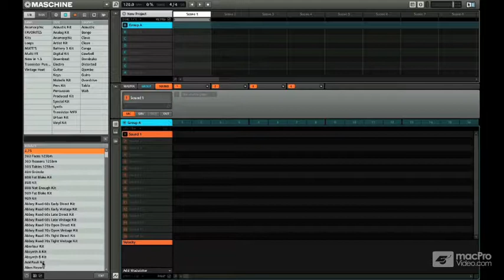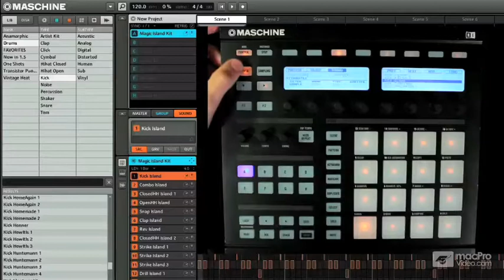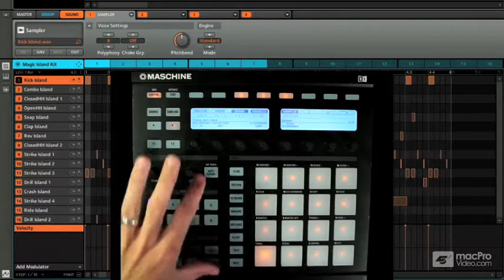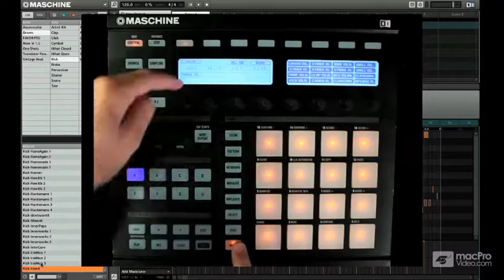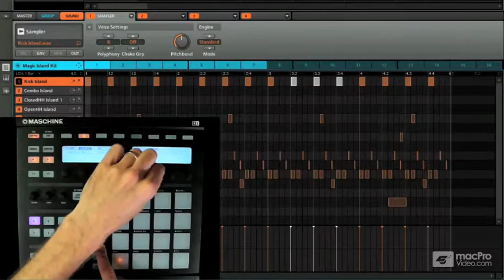Native Instruments 207: Maschine Quick Start - 7 Maschine's Hardware Controller - Part 1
Native Instruments 207: Maschine Quick Start by Matt Cellitti
Video 7 of 21 for Native Instruments 207: Maschine Quick Start

In this first of a series of tutorials by Native Instruments Product Specialist, Matt Cellitti takes you through everything you need to know to get started with Maschine. Youll get a grand tour of Maschines hardware and software interfaces. Here youll learn how to set it up, get around and begin making music. This tutorial displays both the software interface and the Maschine controller at the same time  so that you get a complete look at how these two integrated pieces work as a unit!

First, Matt explains the softwares different workspaces: the Browser, Arranger, Control and Pattern Editor. Youll learn how you can efficiently use these software tools to maximize your creativity and workflow. Next he explores the hardware. Youll learn all the controls on this dynamic desktop instrument and how to perform advanced editing functions and make music using Maschines menus, controllers and pads.

Now its time to record. Youll soon understand the ins and outs of recording and performing masterful MIDI patterns  in Machines unique production interface. Matt goes on to explain the different quantizing algorithms and cool overdubbing techniques.

What about arranging? Matt takes you there in the next section as he shows you all of Maschines thoughtfully implemented tools for quickly creating complex arrangements. Theres even a bonus section on automation and creating fills.

If you want to learn about Maschine, then learn it from the best Maschinist on the planet! Join Matt Cellitti in this first of a 3-part series, Maschine Quickstart and
master this hardware/software hybrid monster in no time flat!

Buy a Bundle, Save a Bundle! Pre-Purchase and save up to 25! on all our Maschine titles. Add more MPV titles and save up to 50!:  Purchase the Maschine Bundle!